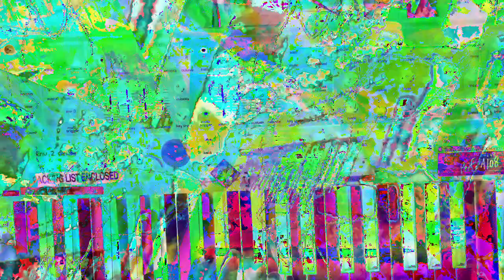Movie 23 01 04 00h53m13s new project 3 used for new videos 2 video outs 5=11m11s videos on 1-4-23